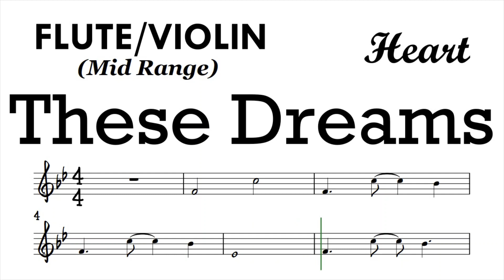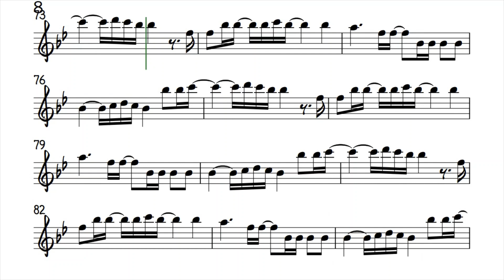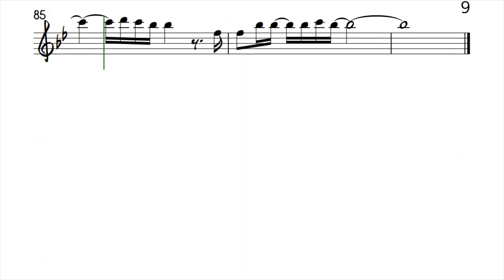THESE DREAMS by Heart Mid Range Flute Violin Sheet Music Backing Track Play Along Partitura